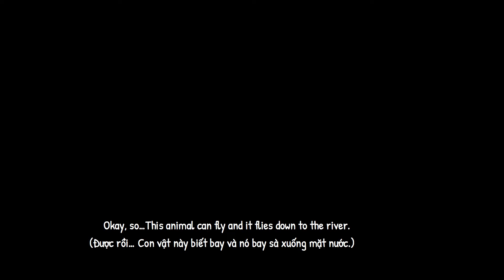EM BÉ SONG NGỮ 2.5 TUỔI- CHƠI TRÒ ĐOÁN TÊN ĐỘNG VẬT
1 em bé 2.5 tuổi có thể nhớ và gọi tên được bao nhiêu con vật bằng tiếng Anh?

Video được quay lại sau 1 vài lần Hương quan sát thấy Mỡ thích những cuốn sách động vật và hỏi bố hoặc mẹ "What is this".

Thế là mình sẽ tập cho Mỡ chơi trò đoán tên động vật bằng cách như sau. Đầu tiên bố mẹ cần "input" - giới thiệu ngôn ngữ cho con bằng việc đọc nhiều sách về động vật (hoặc báo, tạp chí đều được), nói các đặc điểm đặc trưng, cho bé xem các clip động vật thực tế (ngắn thôi hen), vừa nói tên con vật vừa chỉ vào hình, kết hợp tạo các âm thanh mà loài động vật đó tạo ra, liên tục lặp đi lặp lại, đôi khi vừa chỉ vào hình vừa hát hoặc tạo ra nhịp điệu gì đó nghe vui tai (Ví dụ: monkey monkey jump jump jump) ^^

Kết quả là Mỡ sau khoảng 1 tuần được tiếp xúc theo phương pháp như vậy thì rất thích và có thể gọi tên khá nhiều loại động vật dựa trên gợi ý.

KINH NGHIỆM DẠY CON SONG NGỮ :
- Quá trình đồng hành song ngữ cùng Mỡ từ 3 tháng - 1 tuổi
- Quá trình đồng hành song ngữ cùng Mỡ sau 1 tuổi

TÀI LIỆU VÀ KHOÁ HỌC HƯỚNG DẪN BỐ MẸ TỰ DẠY CON SONG NGỮ TẠI NHÀ
- Combo bộ sách Dạy con song ngữ Lý thuyết + Thực hành
- Combo 2 EBOOK: BABYTaLK + PARENTESE (Các mẫu câu giao tiếp giữa bố mẹ và con)
- Combo 2 EBOOK: PRESCHOOL TALK + SONG WORKSHEET (Tài liệu mẫu câu nâng cao dành cho bố mẹ dạy bé song ngữ từ 2-4 tuổi)

TÀI LIỆU VÀ NGUỒN THAM KHẢO VỀ QUÁ TRÌNH SONG NGỮ:
- Thông tin và các bài lược dịch về song ngữ/ cách tương tác cùng con
- Các kênh Youtube song ngữ hay:
Lan Hương
Thạc sĩ Giáo Dục, Đại Học Southern Queensland, Úc
Tác giả bộ sách Dạy con song ngữ
Mẹ em bé song ngữ 2 tuổi